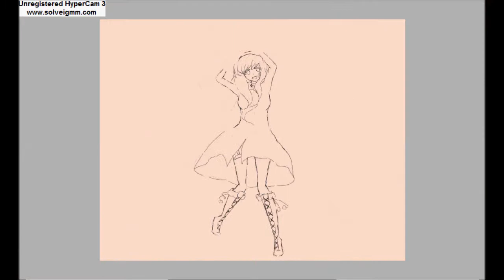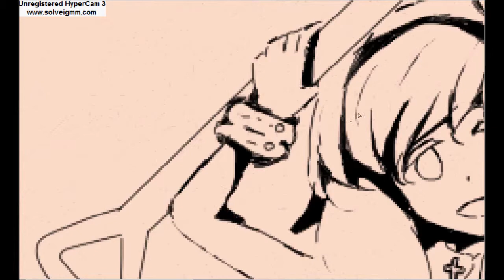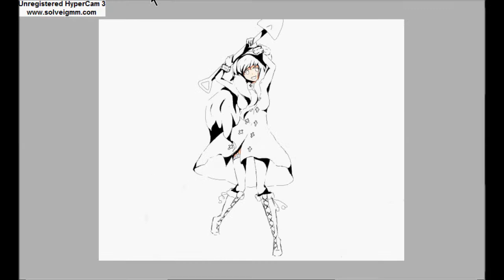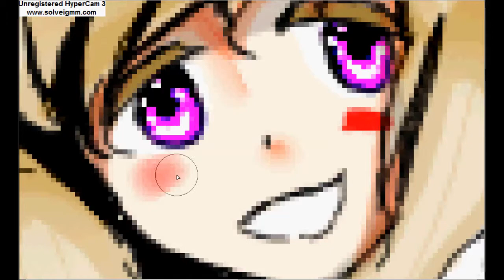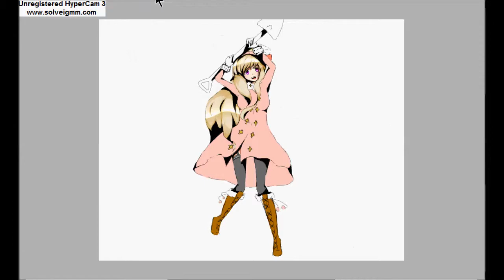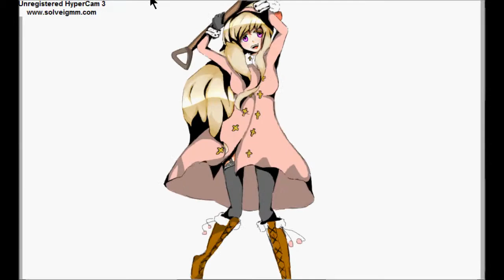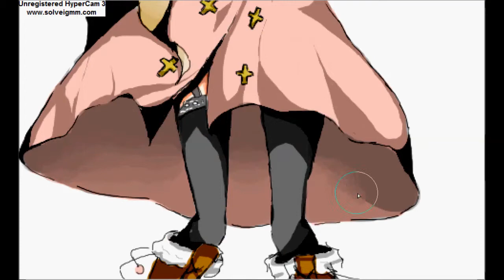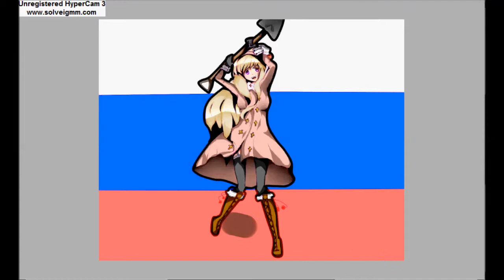Paint Tool SAI -Hetalia ! Fem Russia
its my first video  ,( ﾟ∀ﾟ),  please to hurt me waaaaa!   ... i own notthing! ( but i did make the drawing )    music : all the thing she said (russian) by t.a.t.u       ,    walking by the ups!      ,  show me love (russian) by t.a.t.u